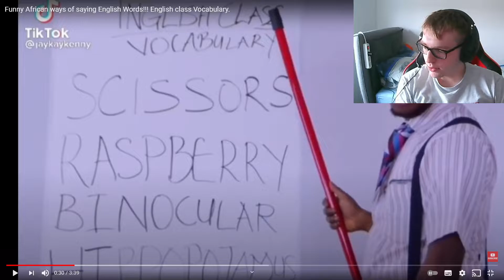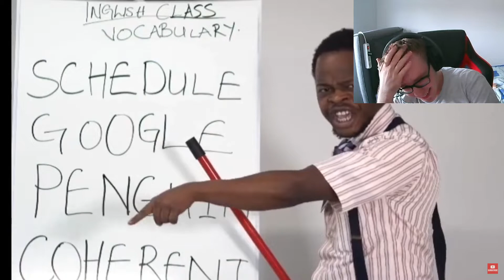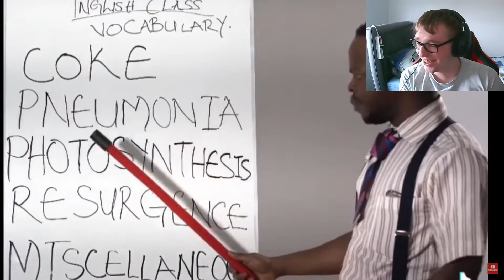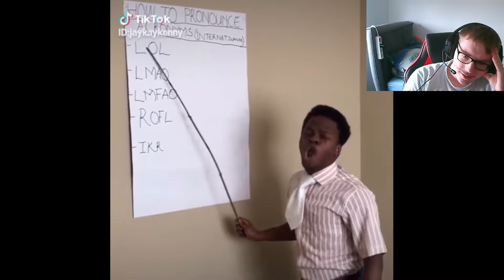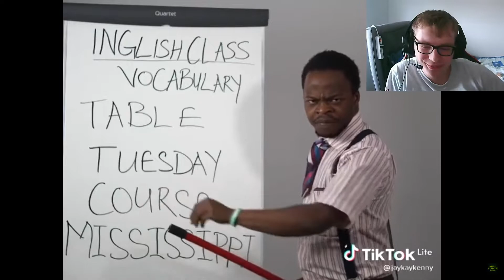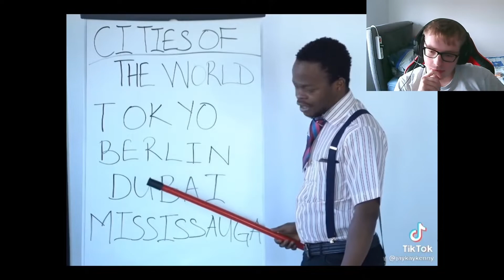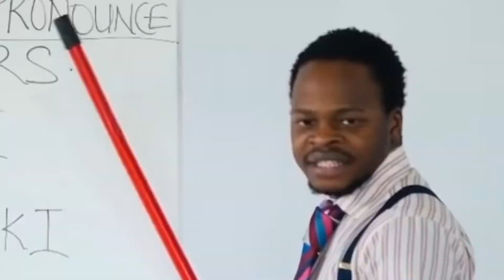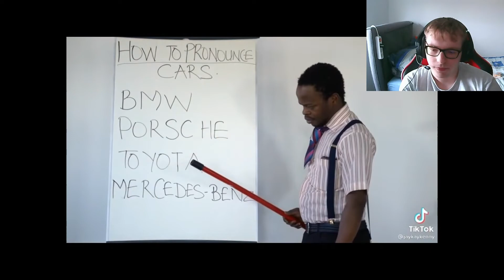AFRIKANAC JE KRALJ !!! BALKANSKA REAKCIJA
Ako vam se svidio klip/live obavezno ga lajkujte i pretplatite se na kanal !
 Strogo zabranjeno svako kopiranje video i / ili audio snimaka i postavljanje na druge kanale ili nesto slicno!!!

Uslovi za GW

➙Donacije se ne mogu Refundati!
💳Top donatori :
➙ ZenUbica : 103 €( trovo)
➙BalkanCrazy : 10 €
➙Samba - 6 €
➙Isus - 3 ​€
➙Djole - 1 ​€
➙Chodabk - 1​€
➙Deda - 1€

1€ - "Sta je ovo sunce ti je**em"
2€ - Vera Matovic - Miki Milane
10€-19€ - SANJA DJORDJEVIC - MUTIVODA (MM REMIX 2017)
20€ - Vera Matovic - Imam 20 eura
21€- 49€ - Boris Milivojevic - Splavovi su meka i medina
50€-100€ - Lubovni Dumi 2 -DJ SAZER (PUNGAS SHOP)
100€ - ... € - MIX ZA DINAMICNU VOZNJU - DJ SAZER (STARI HITOVI)

HVALA STO NAS PODRZAVAS!❤️